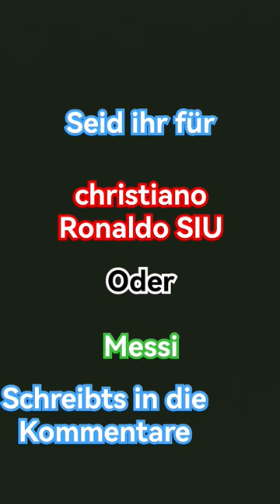Team Ronaldo oder team Messi?